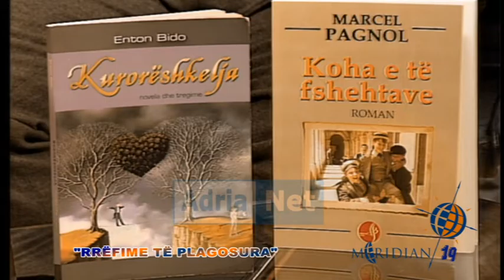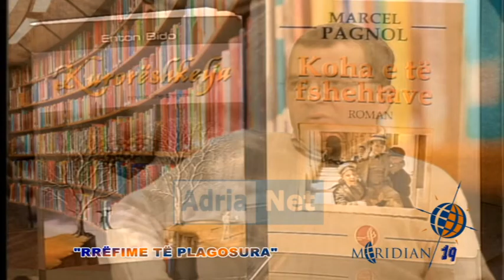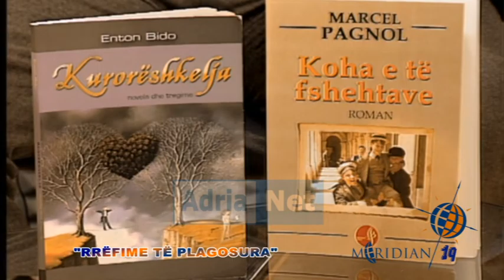EMISIONI MERIDIAN 19 ENTON BIDO SHKRIMTAR, OERD ULQINI DT 27 DHJETOR 2014